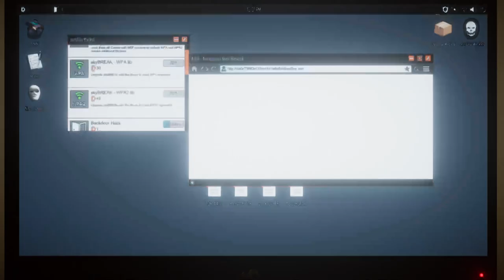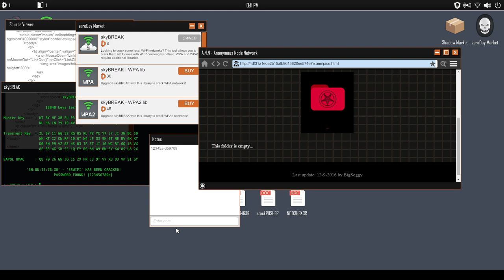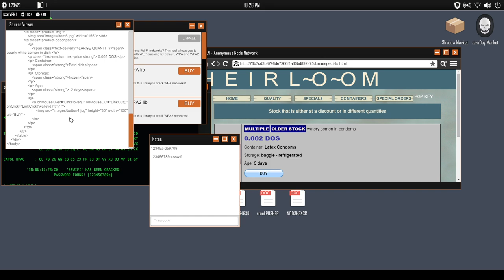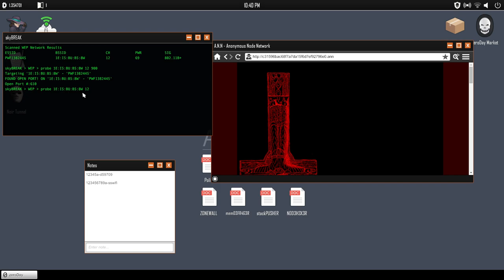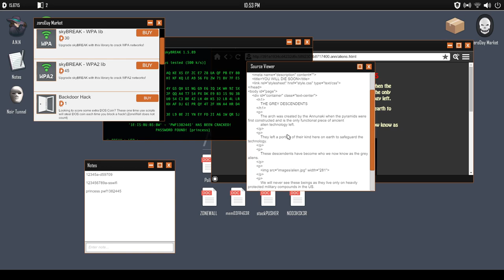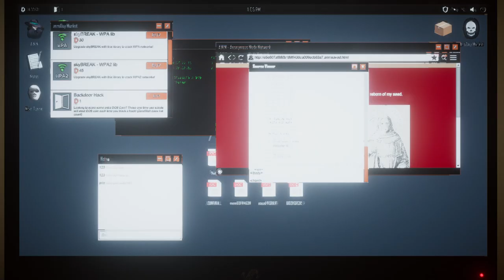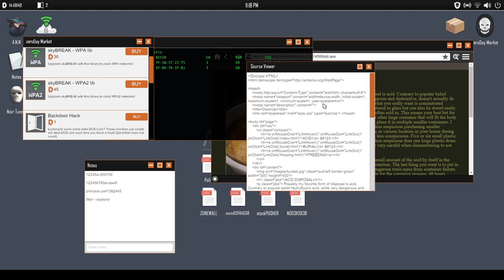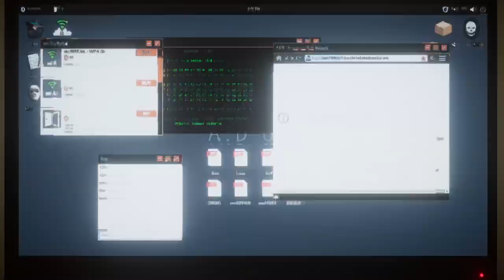welcome to the game 2 ставаме хакери